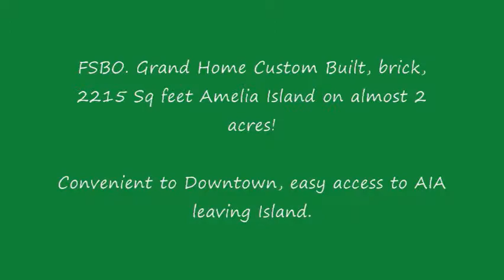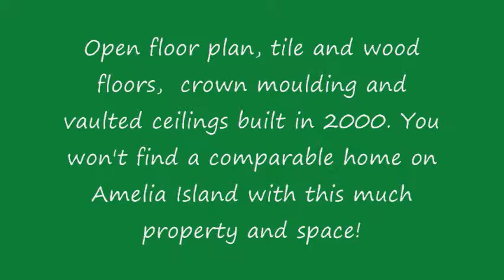Amelia Island Grand Home For Sale - almost 2 acres!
A rare real estate find with this 2215 Sq ft all brick home for sale by owner on almost 2 acres on Amelia Island Florida. Just outside the Fernandina Beach City limits means lower taxes! Realtors welcome. More details on this property...